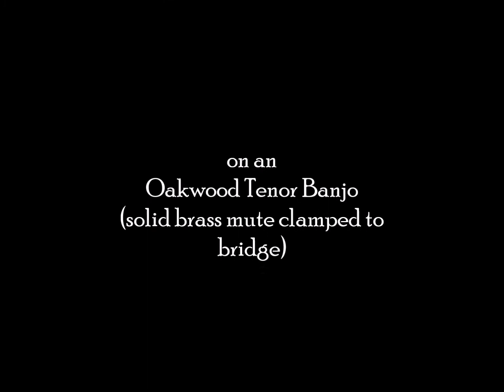Autumn Leaves on (muted!) Tenor Banjo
Jazz standard originally composed by Joseph Kosma, translates nicely to tenor banjo tuned GDAE, and great for practising inversions of various 7th chords.

The banjo is a shortscale open-back made by Oakwood and currently fitted with a mylar head and bronze strings although it was made for nylon strings. The sound in this video is atypical as I am using a heavy brass "banjo mute" clamped to the bridge - I'm not allowed to make too much noise after 9pm! Makes it sound a bit like an unamplified electric guitar, but with more sustain.

Made with Windows Movie Maker, video from laptop webcam and audio from Zoom H4n connected via USB.